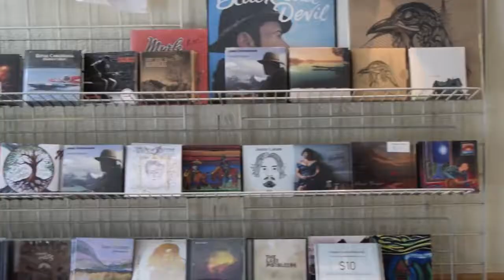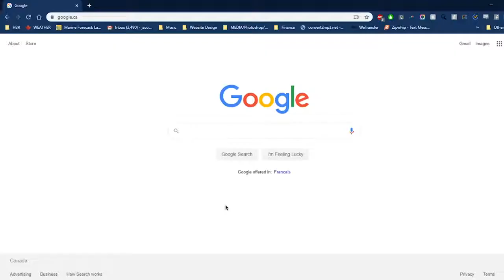Grant Nickalls aka "Trivago Guy"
Grant Nickalls aka "Trivago Guy" explains why the lowest rates on hotels can also mean the lowest rates on stocking stuffin' swag!

Please SUPPORT COMMUNITY RADIO - Buy some swag!
or stop by the studio at 40 Main Street West in Huntsville.